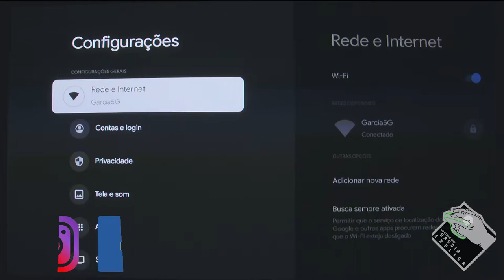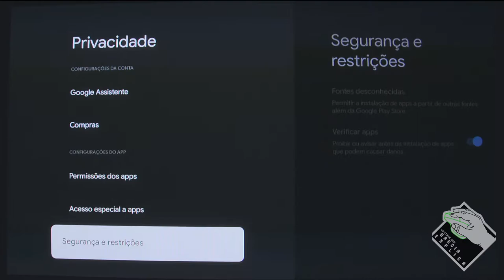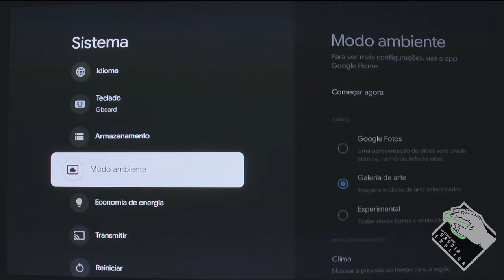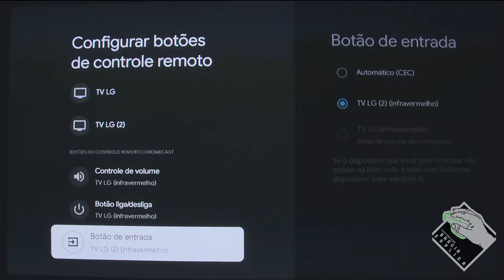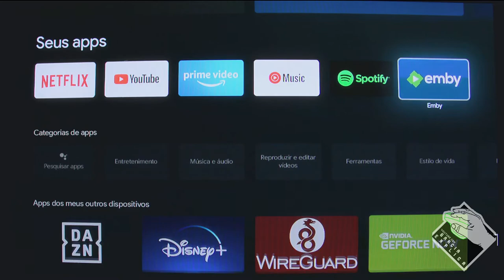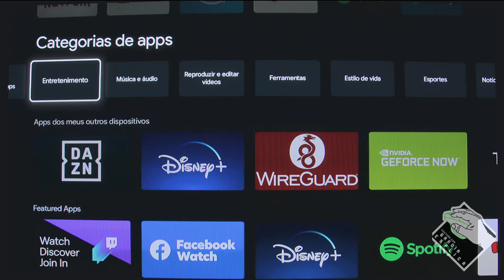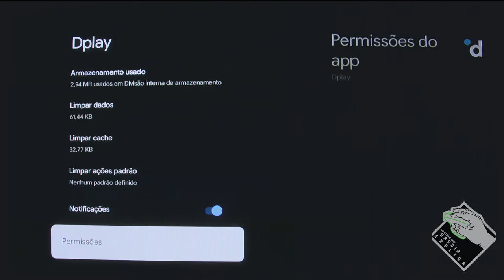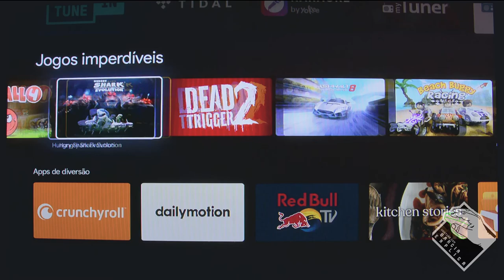Configurar Controle e instalar APPS no Google Chromecast com Google TV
Neste vídeo demonstro comoconfigurar o controle do seu Google Chromecast com Google TV, como instalar/desinstalar apps e mais configurações pertinentes ao Google TV.

Segue Link's

CREDITOS:
Para mais info sobre créditos as músicas: